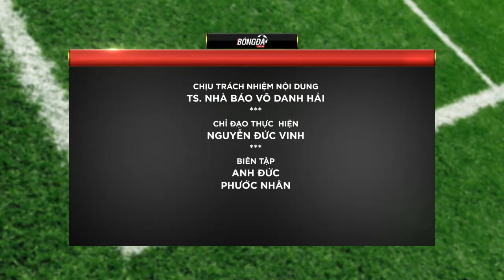Vào ngày này | 21.10 | Sinh nhật Vidić, Paul Ince và trận đấu lịch sử của huyền thoại bóng đá Mỹ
Vào ngày này | Sinh nhật Nemanja Vidić, Paul Ince và trận đấu lịch sử của huyền thoại bóng đá Mỹ.